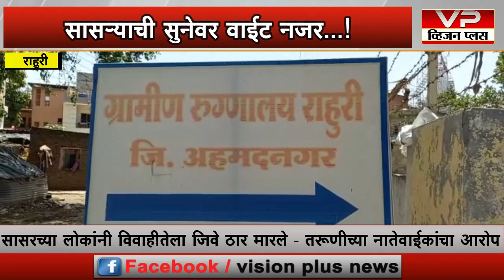राहुरी - सासरा हा सुनेवर वाईट नजर ठेवून तिची नेहमी छेडछाड करीत असे मयत मुलीच्या नातेवाईकांचा आरोप...